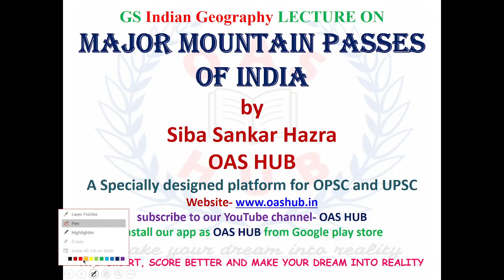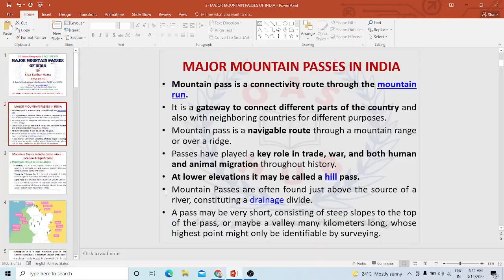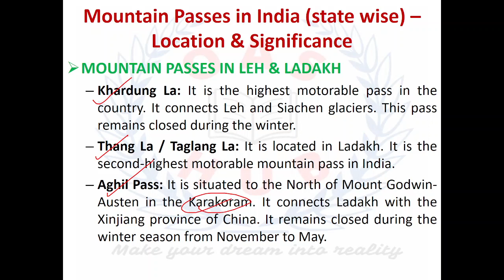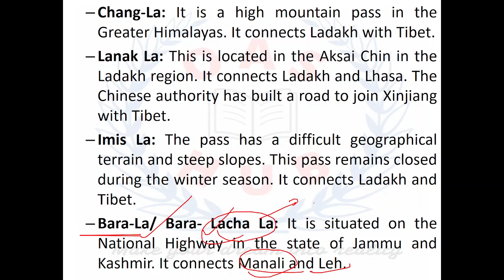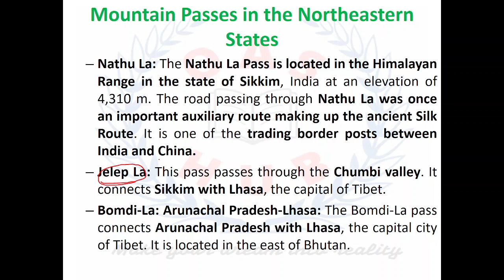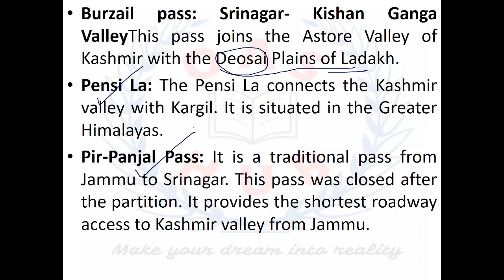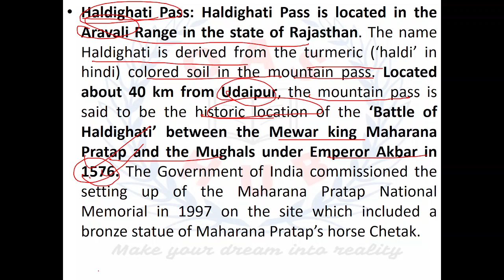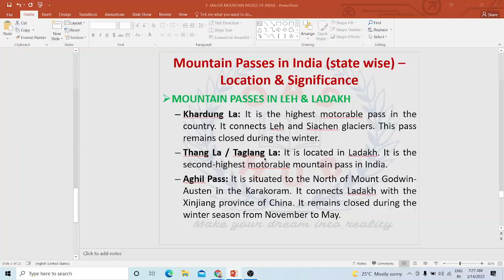Mountain passes in India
Will covered all passes in India.